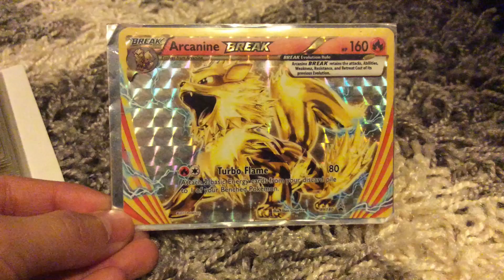Pokémon BREAK CARD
it’s my break card